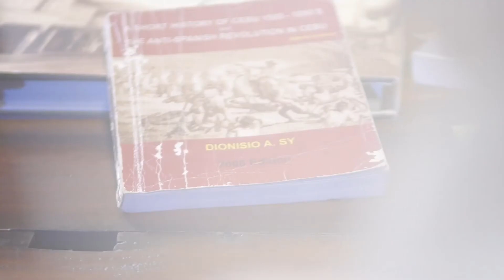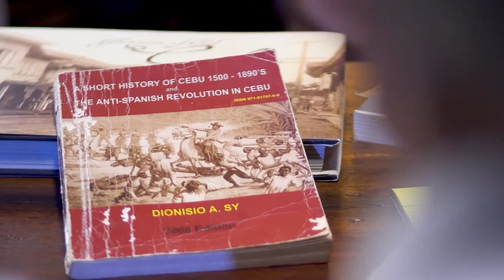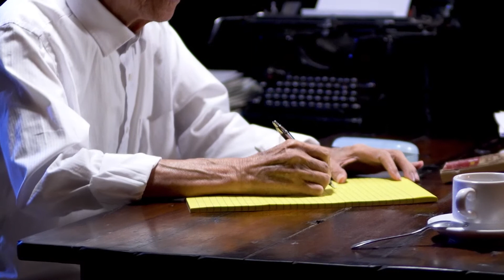Cebu's story by Dionisio Sy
Isog! Take an exciting journey to our past and be amazed about Cebu's story.
Our story.

WATCH this video on the book by historian Dionisio Sy, "A short history of Cebu (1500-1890's) and the anti-Spanish revolution in Cebu". Indeed, a must-read!

(The video is created by Social Communications Asia's Pros Laput.)

"A short history of Cebu (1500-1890s) and the anti-Spanish revolution in Cebu" by Dionisio Sy

Messenger Palm Grass The Cebu Heritage Hotel